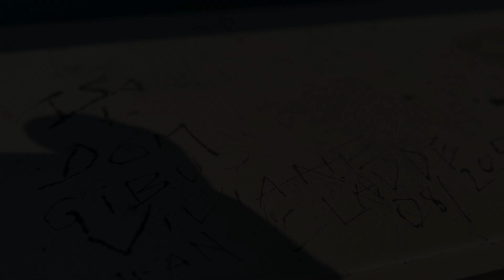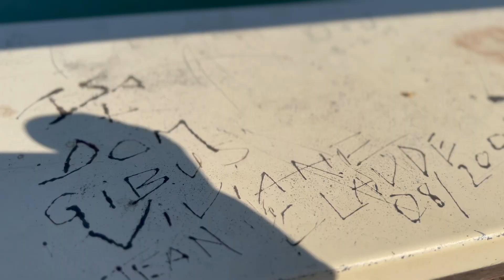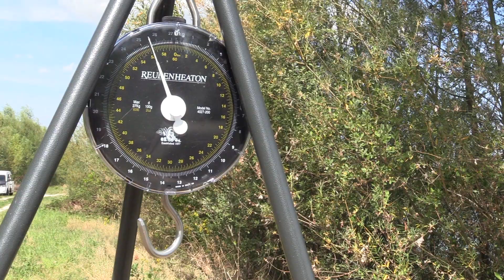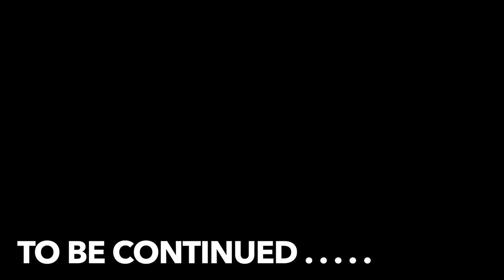BEST NEW CARP FISHERY IN FRANCE? PEGASUS LAKES is the place to be!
you join me on another adventure in  France again with @gingercarphunter1158

we had hot weather, great fishing, lots of beers and beautiful views. no pb for me again this time but i was there to see my good mate cam have his pb which i was absolutely made up about for him.
we took a half day trip out to lac du der which wasn't far from us and a giant body of water i've always wanted to fish so it was great to see.

so we had plenty of fish and lots of laughs especially with the other guests who i'm sure i'll remain friends with.
the hospitality shown was genuine and Pete the owner couldn't do enough for us.
there's toilets and very nice showers on site so it was good to not feel like we were rotting in our bivvies, there's also a bar and a bbq area where things go a bit messy mid way through the week for us lol.

and for me being a bit of a space nerd it was incredible to see the sky with a new moon and no light pollution, and for the first time in my 41 years i was able to see the milky way in all it's glory with my own eyes, which made for some spectacular pictures.

so if your looking at going to France, you want to catch a few and enjoy peaceful surroundings then take a look at the

Dean